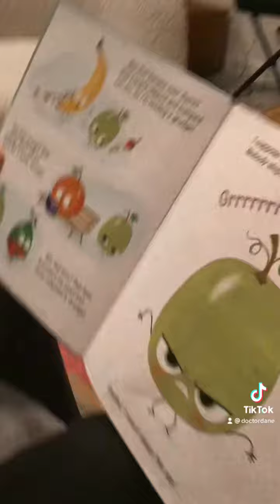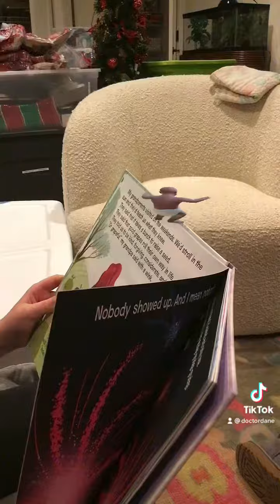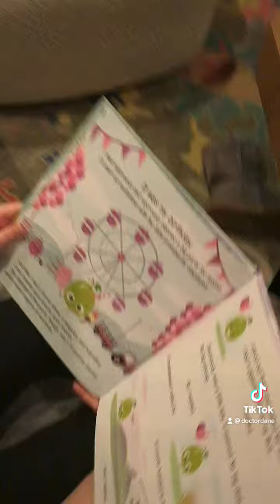Reading the sourgrape and don’t mind the camra it is just my friend